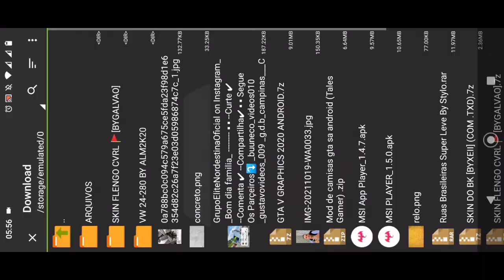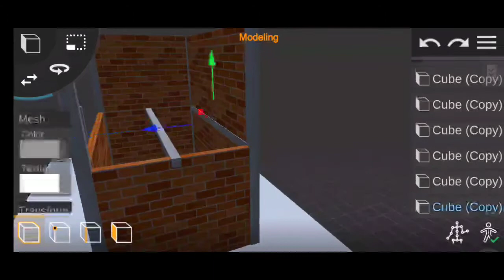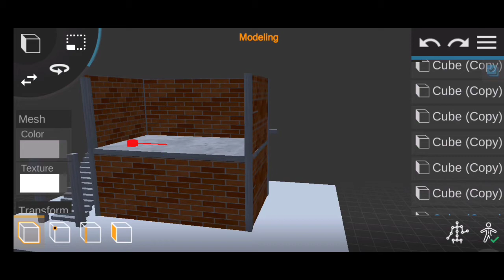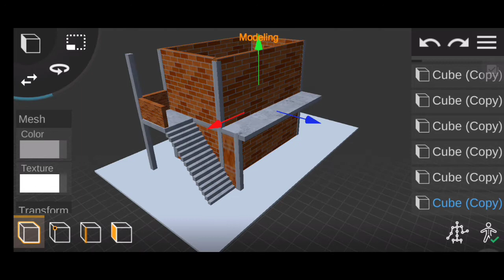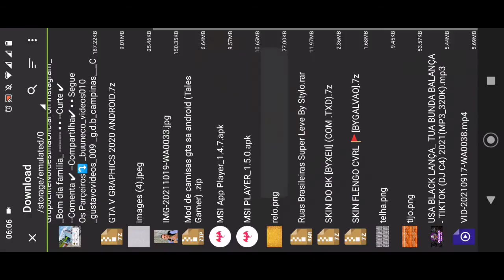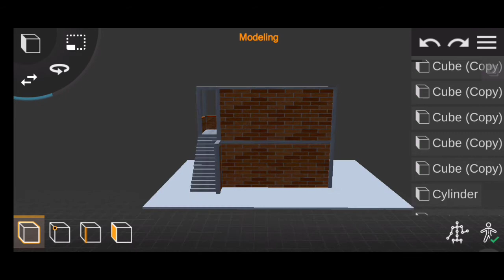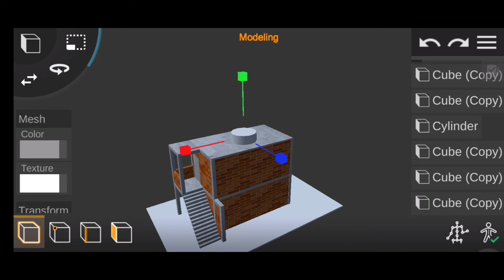Como Modelar Casa Low Poly Para GTA San Andreas - Part 2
🖥CONFIGURAÇÕES DO PC DO VÍDEO🖥

➤MEMÓRIA RAM= 6GB DE RAM DDR3
➤MEMÓRIA INTERNA= 80GB + 750GB
➤WINDOWS VERSÃO= 7 Lite é 10 Pro
➤PROCESSADOR= i3 2120
➤PLACA DE VÍDEO= Não Tem!
➤FONTE= Fortrek 200W

⤵️TODOS OS CRÉDITOS :

▶Mod: Eu msm!